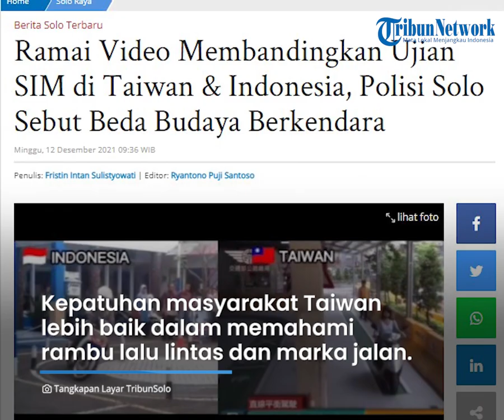Viral Video Perbandingan Ujian Praktik SIM di Indonesia dan Taiwan, Ini Penjelasan dari Satlantas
Ujian SIM di Indonesia, pengendara harus melewati sejumlah bentuk jalan seperti zig-zag dan pola 8.

Berbeda halnya dengan di Taiwan yang mengedepankan rambu-rambu untuk ujian SIM.